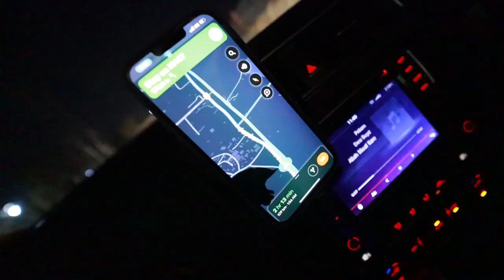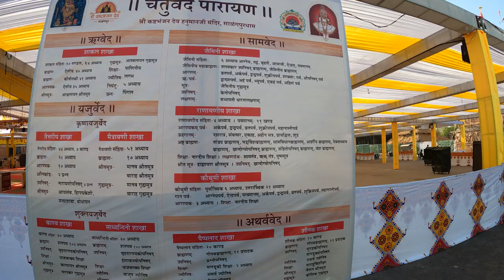sarangpur balaji darshan | pizza party | travel vlog